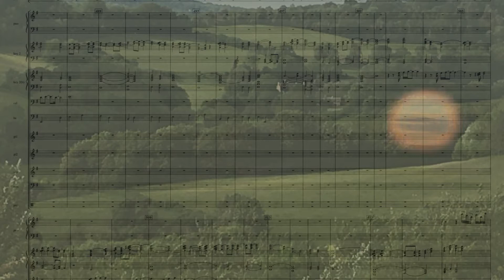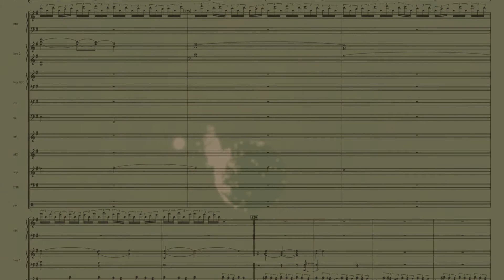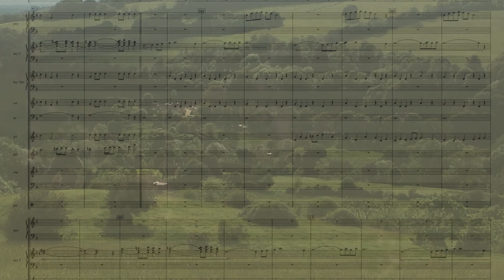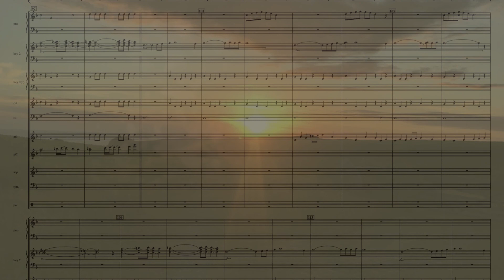Tubular Bells 50th Anniversary -Peace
The beautiful section called "Peace " from part 2 of the immortal Tubular Bells composed by Mike Oldfield taken from the new reimagined version of Tubular Bells celebrating its 50th Anniversary by Robin A. Smith and featuring the sublime cello solo from Kwêsi Edman .